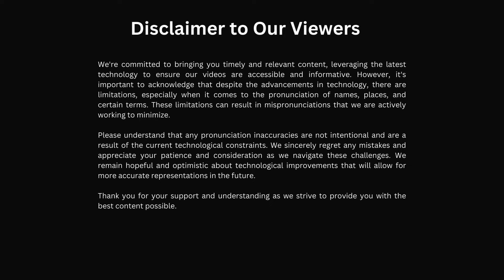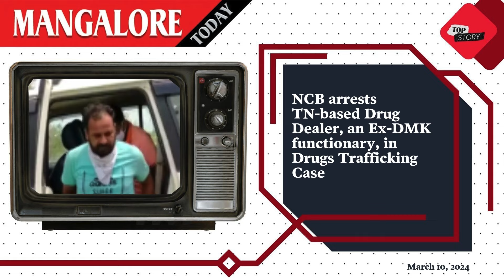Mangalore Today | Daily News Podcast | 10 March 2024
📰 Welcome to Mangalore Today News! Here are today's top stories:

1⃣ 'Go Back' campaign against MP Shobha Karandlaje escalates in Udupi.
2⃣ Health Minister visits acid attack survivors in Mangaluru.
3⃣ Allegations of unfair Vice-Chancellor appointment in Mangalore University.
4⃣ Inaugural shipment of ONGC's crude oil arrives at MRPL in Mangaluru.
5⃣ Anantkumar Hegde calls for two-thirds majority to amend Constitution.
6⃣ Chennai film producer arrested in international drugs trafficking case.